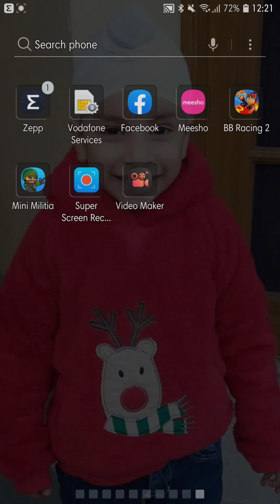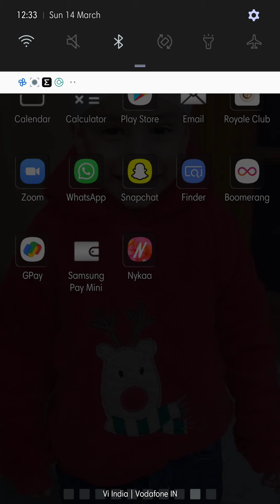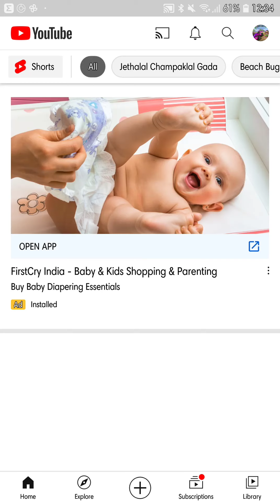gameplay hack mini militia